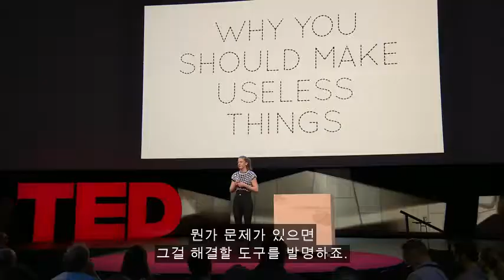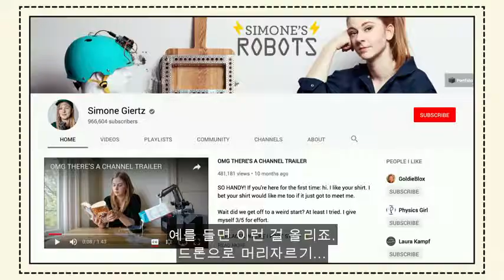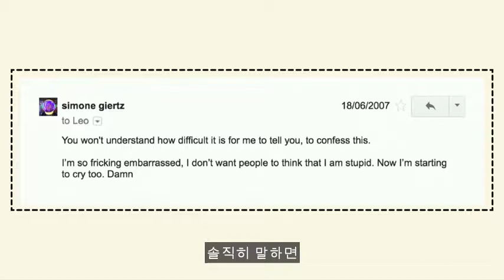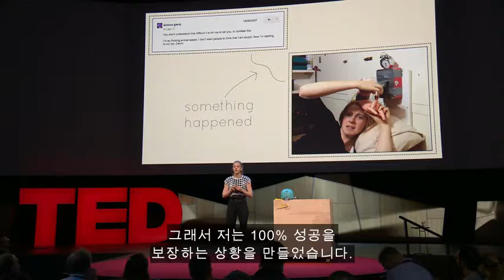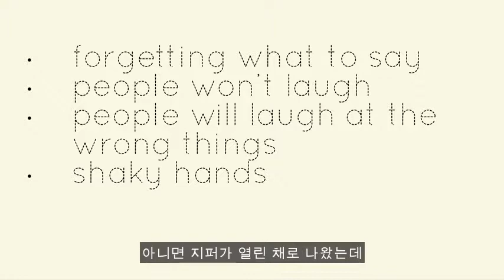TED [시몬 예츠] 우리가 쓸데없는 것을 만들어야 하는 이유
제 발명품들이 엔지니어링 코미디로 보일 수 있지만 그보다 중요한 사실을 발견했습니다. 바로 공학에서 곧잘 잊어버리곤 하는 이런 기쁨과 겸손의 표현입니다. 저의 경우 기계 장치를 공부하면서 성과를 두려워하지 않는 법을 배웠죠.